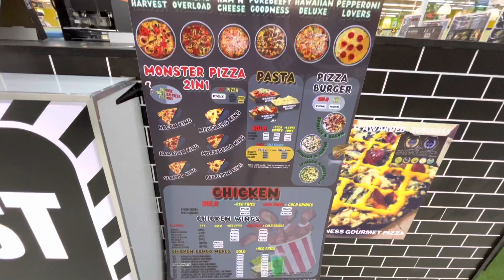Where to Eat: Affordable and Unique Black Crust Pizza at Savemore in Cauayan, Isabela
Black Crust Pizza Co. offers unique black crust pizza which comes in different flavors. They have affordable prizes and their employees are really helpful! They are located at Savemore in Cagayan, Isabela. Highly recommended!